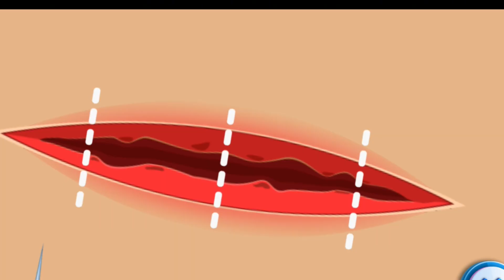Foot problem solution video for kids please watching video | 3d animation video..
Join us for a fun and colorful 2D animation video for kids, all about the magic of the human foot! Watch as cute and lively characters teach children about the different parts of the foot, how it moves, and its importance in daily activities. With vibrant visuals and catchy songs, this educational video is sure to entertain and educate young viewers in a delightful way.